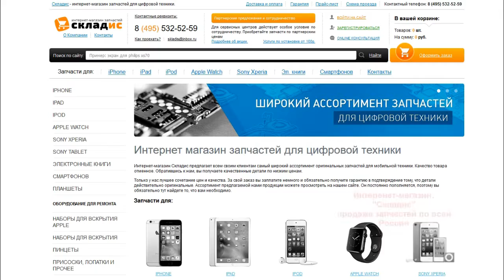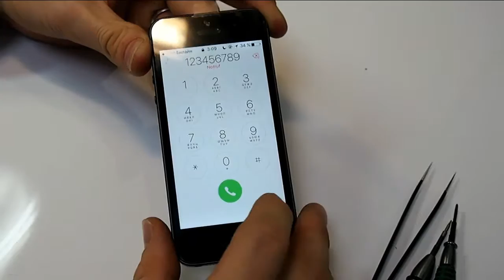Замена экрана на iPhone 5, инструкция как своими руками заменить дисплей на айфоне 5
В этом видео я расскажу вам как быстро заменить экран на iPhone 5 всего за 7 минут. После просмотра данного видео вы сможете с легкостью заменить дисплей своими руками на айфоне. Для замены вам понадобится: экран, 2 отвертки, медиатор и желательно пинцет, все необходимое вы можете приобрести у нас на сайте Но если вы не хотите самостоятельно устанавливать дисплей вы можете обратится к нам в сервисный центр где мы вам установим экран за 7 минут.